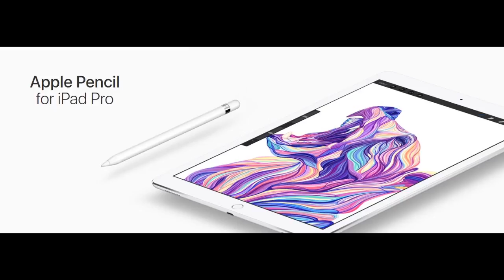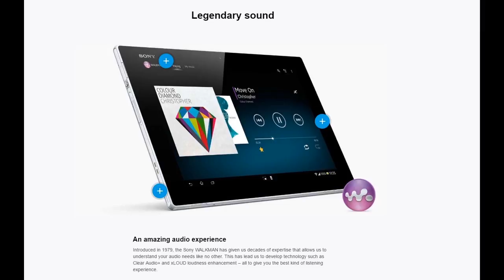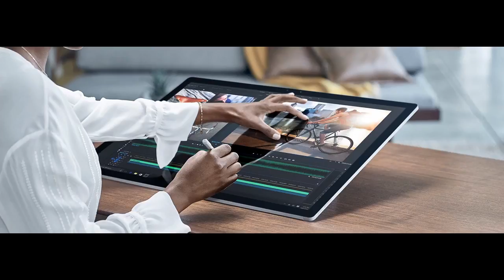The Best E-Reader and Tablet Brands 2017-Gadgets & Electronics ✔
This video titled with "The Best E-Reader and Tablet Brands 2017-Gadgets & Electronics ✔" is about all the major e-reader and tablet brands, making shopping and comparison fast and easy. Prices for e-reader and tablet brands may change, contingent upon the materials used and the durability of the products, yet the creators of the top e-reader and tablet brand have what's best for customers  as a main priority. People have a most loved brand of e-reader and tablet and this list mentioned in this video incorporates the best and well-known brands, safe e-reader and tablet brands are available in the market today. Enjoy this video named "The Best E-Reader and Tablet Brands 2017-Gadgets & Electronics ✔" & share your favorite brand in the comment area. So what's your favorite e-reader or tablet brand?

Here I have mentioned a list of the brands so that you can visit their websites.

Leave a comment about "The Best E-Reader and Tablet Brands 2017-Gadgets & Electronics ✔" - this video. Did you like this video? Is it useful? Let me hear your valuable opinion.